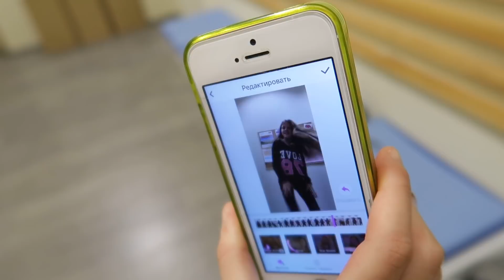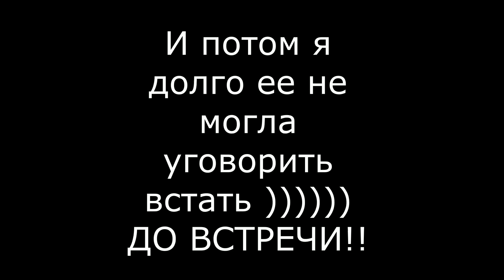VLOG Почему курицы не разбивают клюв / Наша суббота / ежедневные влоги / будни